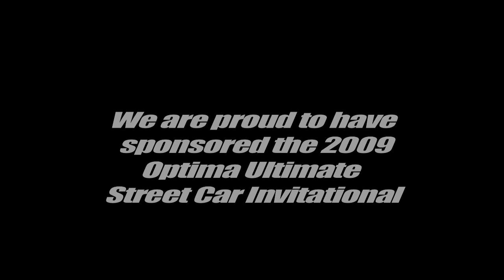Optima Ultimate Street Car Invitational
November, 7th, the day after the 2009 SEMA show, 40 of the worlds ultimate street cars gather at Spring Mountain Raceway for the Optima Ultimate Street Car Invitational presented by RideTech. These cars were built for a wide range of reasons, but they were at the track in Pahrump for one reason - to be driven!